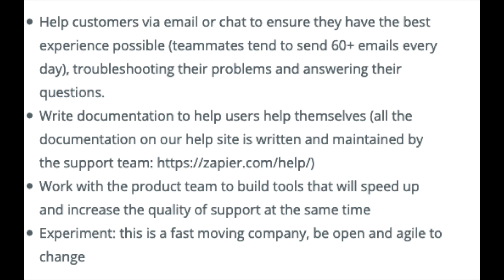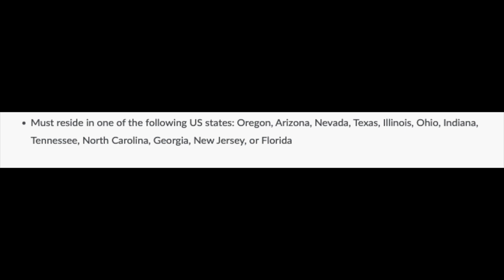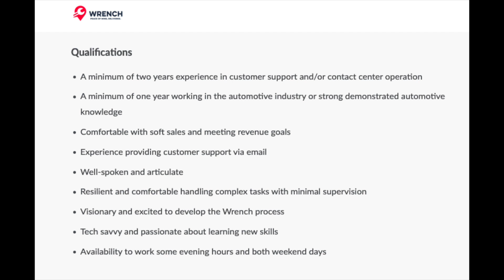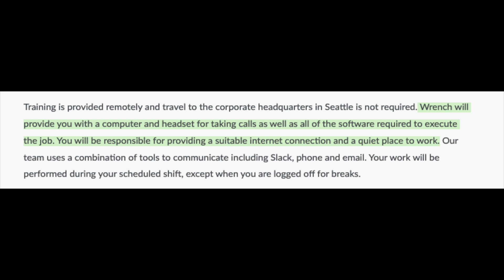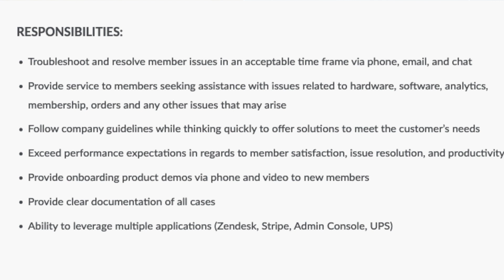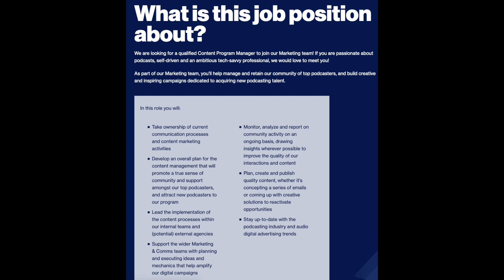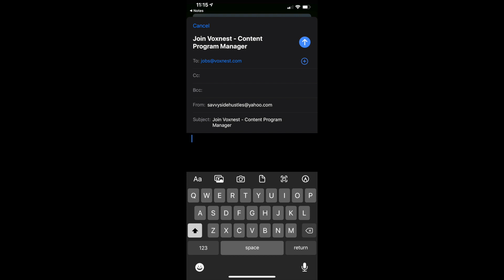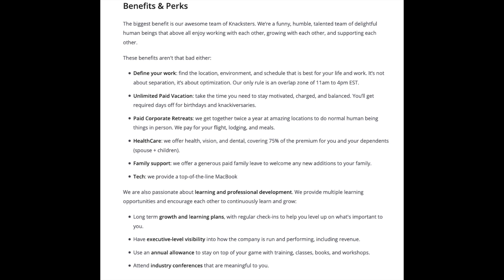5 EASY TO START Work From Home Jobs *THEY PROVIDE EQUIPMENT*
Hello everyone, here are 5 jobs hiring for Summer 2020 that will provide you with equipment, which will make it easy for you to start working from home! According to Glassdoor, some of these are high paying work from home jobs with $18 or more hourly pay. Good Luck!

📌LINKS TO JOBS📌 *if you click the links and it no longer goes to the jobs, they have received enough applicants. ⬇️

Wrench *must reside in Oregon, Arizona, Nevada, Texas, Illinois, Ohio, Indiana, Tennessee, North Carolina, Georgia, New Jersey, or Florida*

♦️ MORE OF MY WORK FROM HOME JOB SERVICES ♦️
RESUME REVIEW WITH ME VIA EMAIL! *scroll down the page to book the resume review service*
Resume review and recommendations

WORK FROM HOME JOB COACHING WITH ME VIA PHONE! ⬇️
Work From Home Job Questions Answered, Resume Review/Suggestions, Individual Job Leads